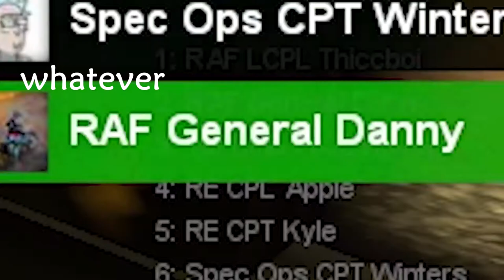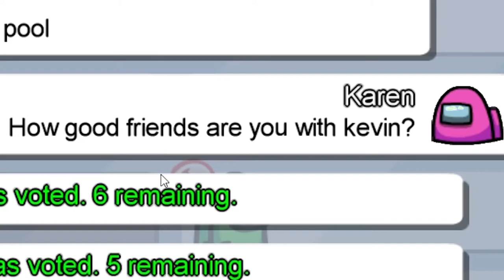CallMeKevin but he is annoying people online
kevin really likes to annoy people online and i really like to watch him do that.

this video is really short - let me know if you'd be interested in a part two!

Sea of Thieves but we make an enemy our friend